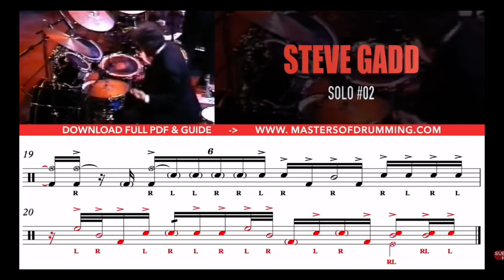バディリッチメモリアルのヴィニーカリウタ その2🤔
多分、これで終わりです（笑）
疲れるので😶